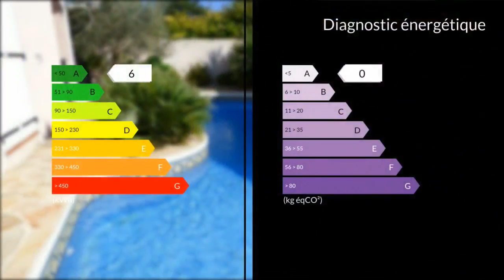A vendre - Maison/villa - Vernegues (13116) - 6 pièces - 142m²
Agent commercial indépendant du réseau national clairimmo Maxihome N° RSAC : Située sur la commune de Vernègues-Cazan, charmant village provençal posé au milieu d'une belle campagne où alternent petits coteaux de vignes, restanques d'oliviers et de vergers, et surtout à 5 mn du fabuleux parcours international du Golf de Pont Royal, je vous propose une magnifique maison individuelle en R+1 de 142 m², édifié sur un terrain de 456 m² avec piscine.Au Rez-de-chaussée, vous disposez d'un immense double séjour contemporain de 73 m² ouvert sur une cuisine moderne entièrement équipée. Vous profiterez également d'une chambre parentale de 14 m² avec dressing, accolée à une salle d'eau de 4.50 m².A l'étage, 3 autres chambres vous accueillent ainsi qu'une grande salle de bain de 8m² + WC indépendant.Autres avantages de la maison : climatisation, buanderie, atelier / local technique, garage attenant ( motos )...A l'extérieur, superbe terrasse carrelée et abritée avec barbecue pour d'inoubliables moments de convivialité. La piscine 9 x 5m aux formes originales saura ravir petits et grands.Pour tous renseignements complémentaires, merci de contacter l'agence Clairimmo Rognac au 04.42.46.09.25